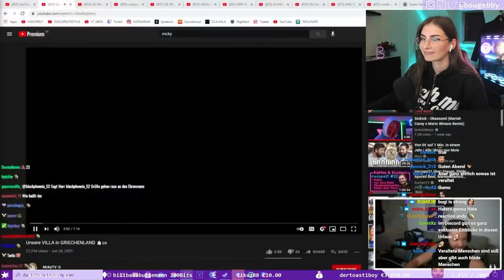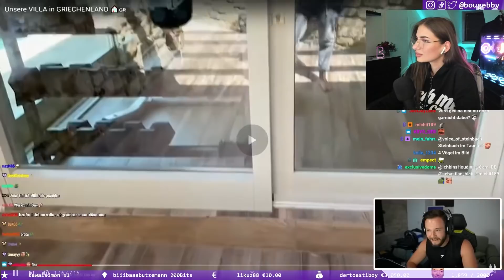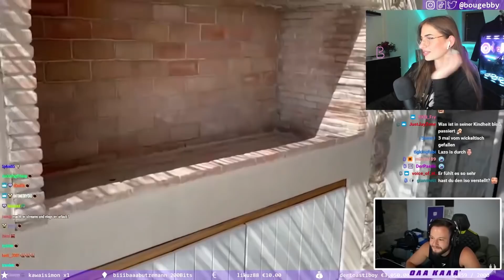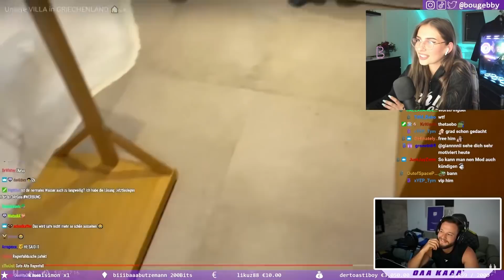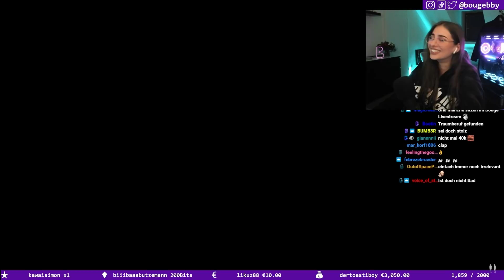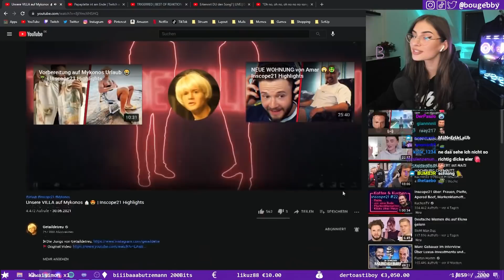Bouge Reagiert auf MYKONOS VILLA 😱🌴 Getaildetreu Reaktion | BabyBouge Highlights